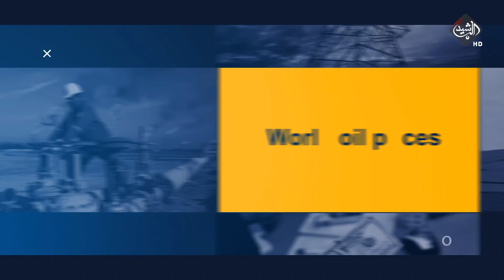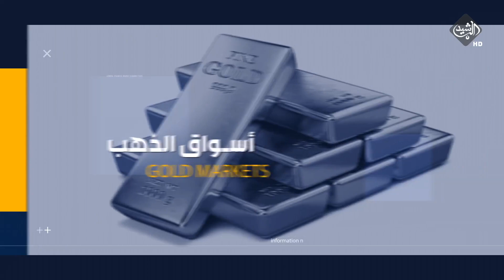برنامج مال واستثمار | ماذا قدم البنك الدولي للعراق